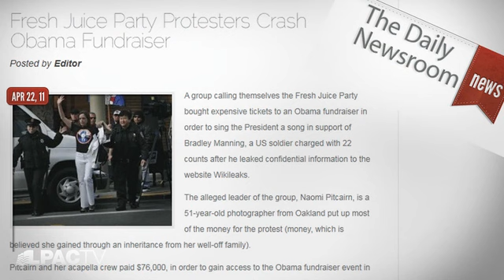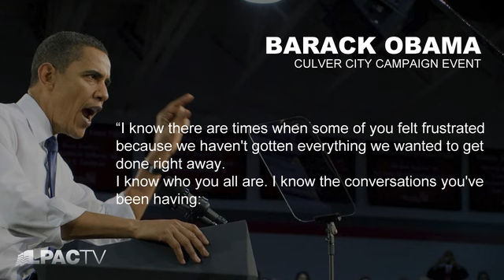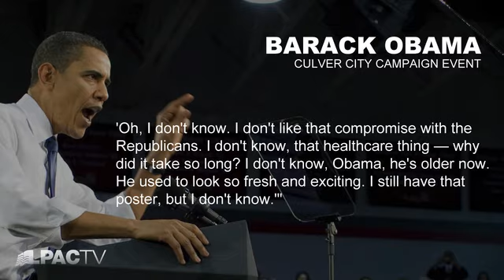LaRouchePAC Obama Is Cracking Up- The Birth Certificate April 28, 2011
Summary: Obama's paranoia seems to be getting the best of him. After a week of record-breaking insanity, Obama releases his birth certificate. With Glass-Steagall now in the Congress and Obama ripe for the booby-hatch, we recount the events of Obama's insane week.